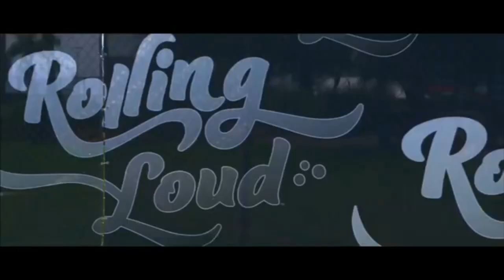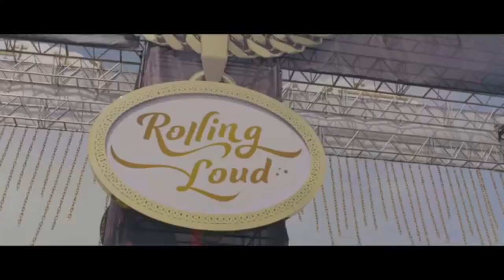FISHER x MIGOS - Losing The Bag (Official Music Video) |demodrop Remix